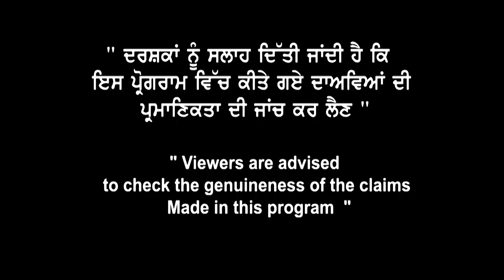Canada Spouse Visa ਤੇ ਬਹੁਤ ਵੱਡੀ ਖਬਰ | 5 PPR ਦੀ ਤਿਆਰੀ | Spouse Visa Medical Update & Process Starts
ਤੇ ਵੱਡੀ ਖਬਰ Big News
Spouse Visa ਵਾਲੇ ਖਿੱਚ ਲਓ ਤਿਆਰੀ
5 PPR ਦੀ ਤਿਆਰੀ, Good News
Spouse Visa Medical
Update & Process Starts